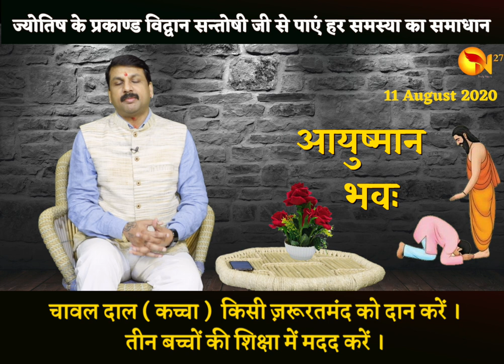Happy Birthday 🎂 | 11 August 2020 | the Complete year | education | Love Life | Job | Business